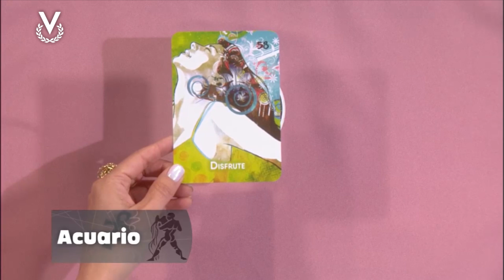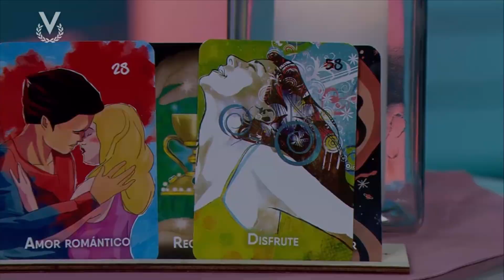Acuario - 18_10_2024 - Los Astros